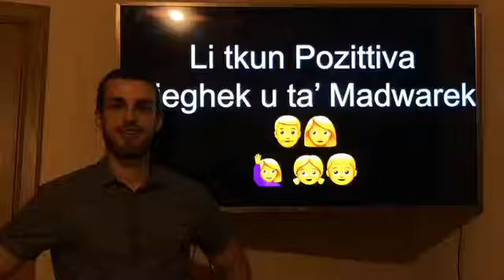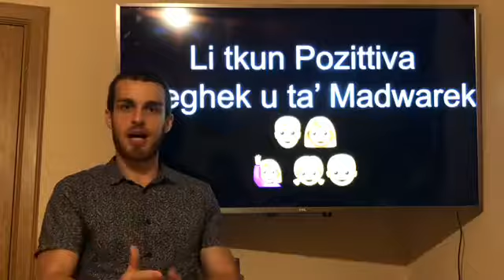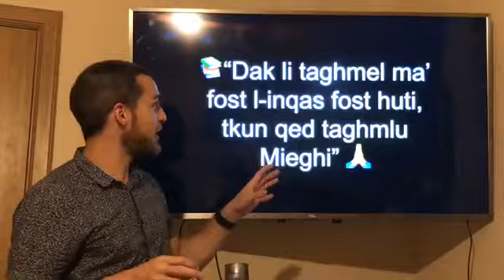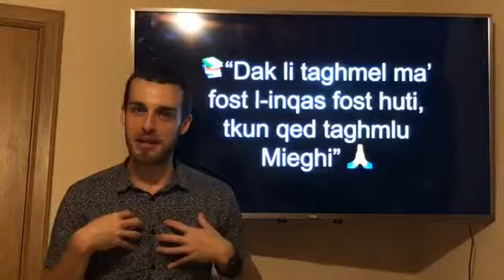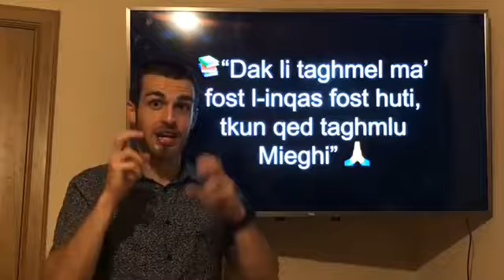👱🏻‍♀️Inti... 👭👫👬Ta’Madwarek... u x’Jaqbel Lilek? 🤗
FREE Fun Fat Loss & Health + Fitness Lessons, Videos, Posts for You